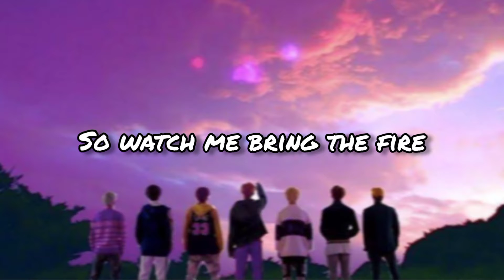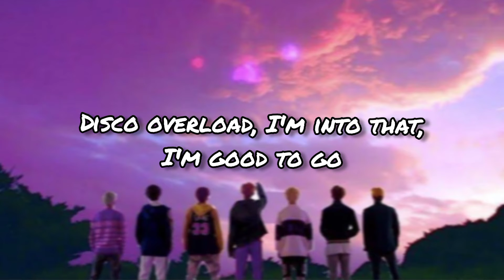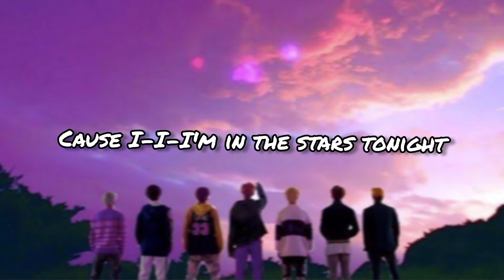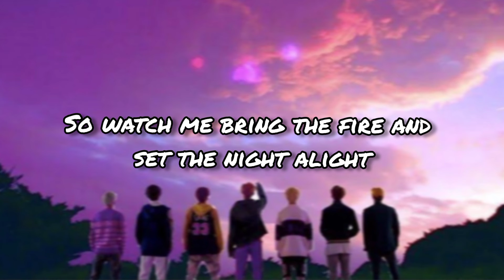DYNAMITE 💗 || BTS Official || Lyrical Video 🎶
DYNAMITE by BTS (Lyrical Video)

Hello guys !👋
Hope you are doing well in life : )

Welcome to BCreative♥️

This channel is all about "Music Lover World" 💗

Keep the worries aside for a moment and feel the good vibes 😺

This channel will show you lyrical videos of Hindi / English songs

★ Check the playlist for more

Can join me on instagram for relatable thoughts on life ♥️